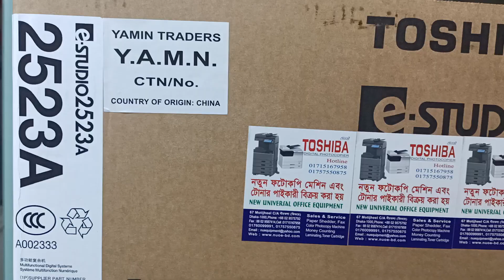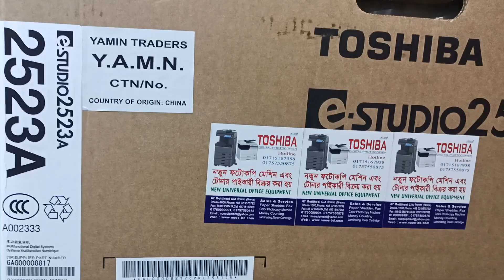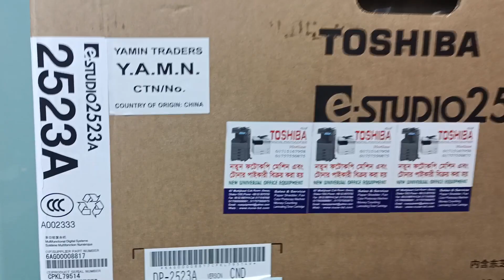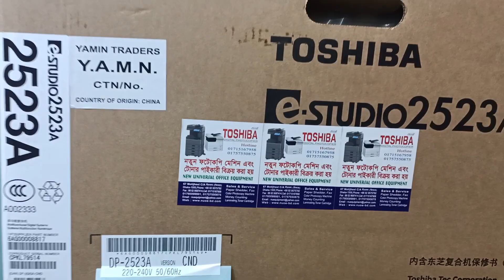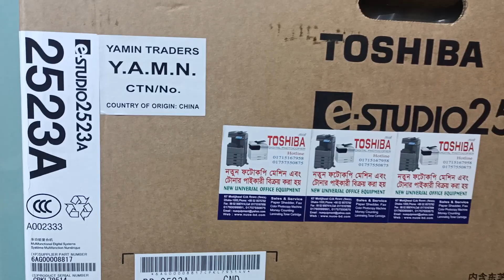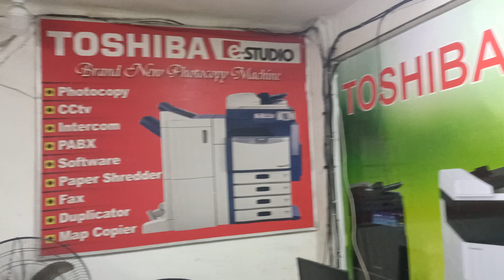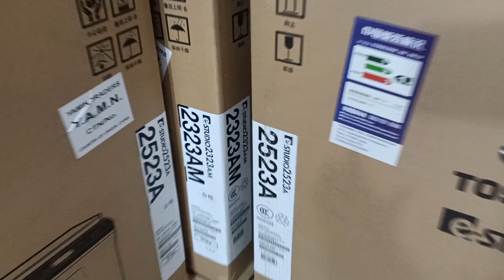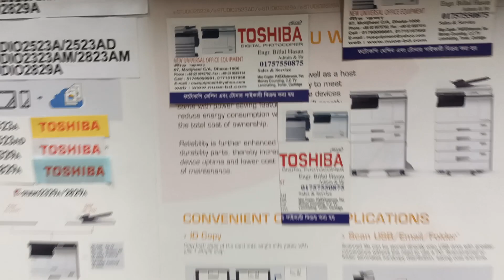Toshiba Photocopier Bangladesh New universal importer wholesaler office 01757550875